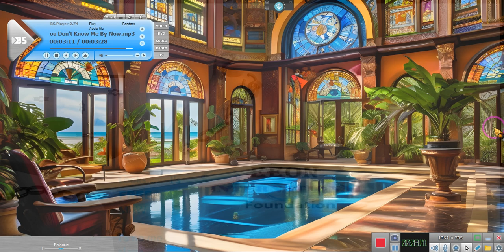NO SYSTEM IN PLACE Per se FOR KEEPING UP ~~EE 2023 12 03